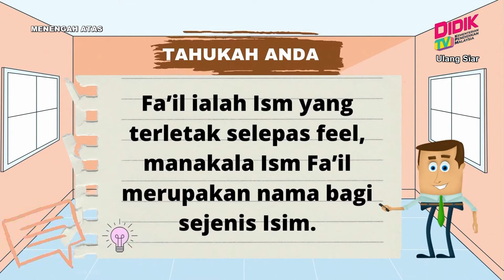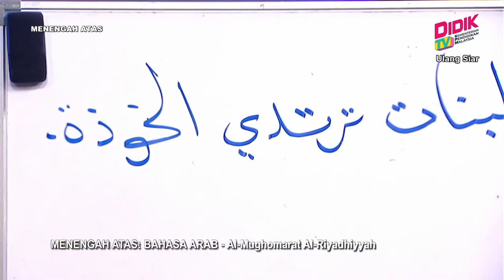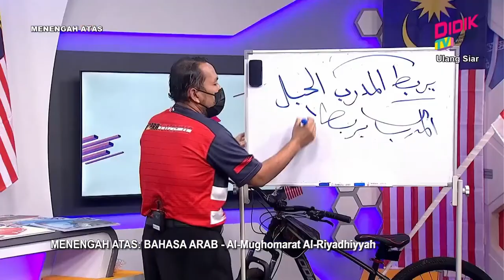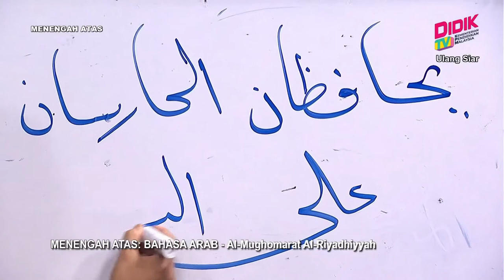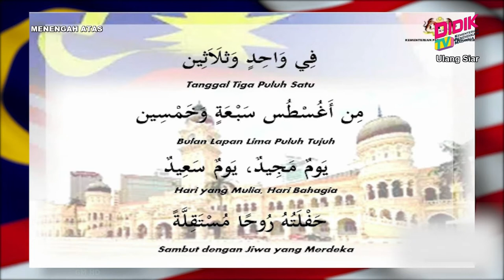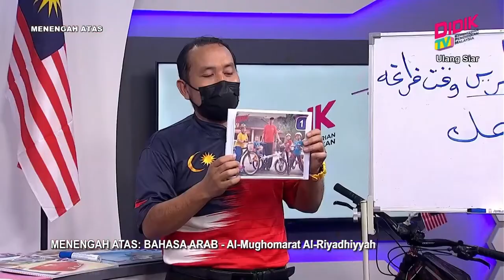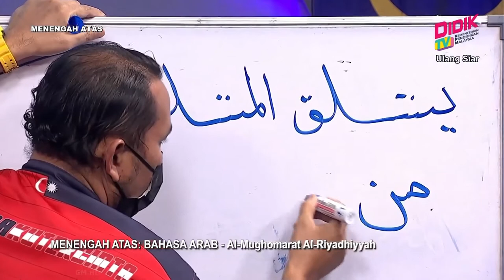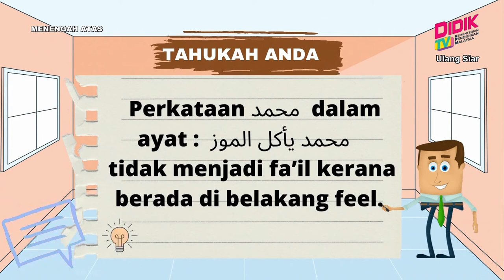Menengah Atas (2022) | Bahasa Arab - Al-Mughomarat Al-Riyadhiyyah [R]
Tajuk : Bahasa Arab - Al-Mughomarat Al-Riyadhiyyah [R]
Guru : Marzuki Manan